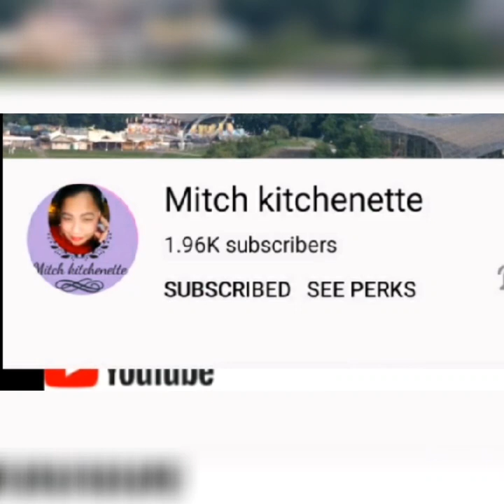AFRICAN WOMAN EATING NIGERIAN FOOD||MUKBANG|| RICE FUFU AND EGUSI SOUP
This video is about me eating fufu and g
Egusi soup